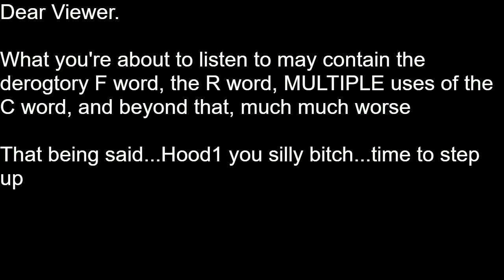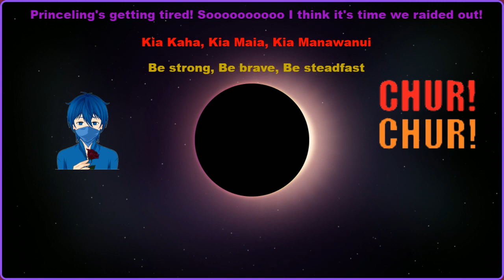Hood1 started it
Some scummy bitch played the race card D: